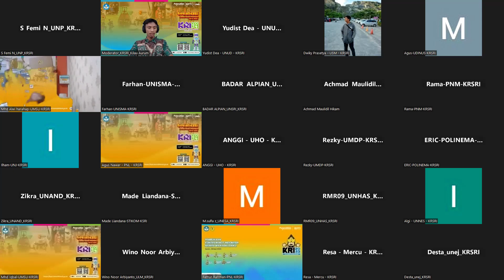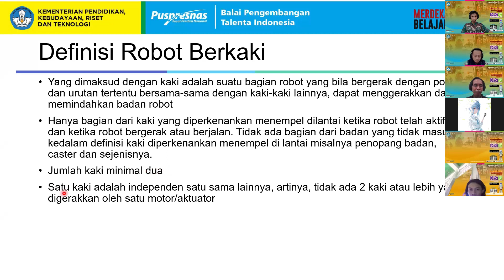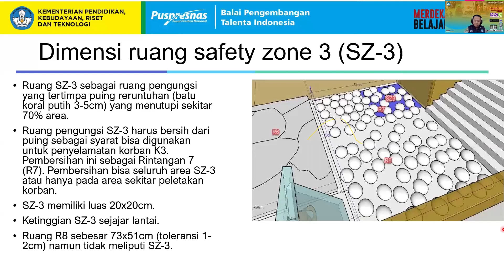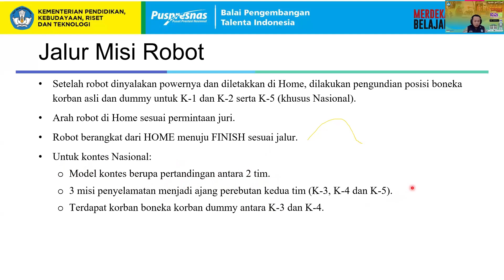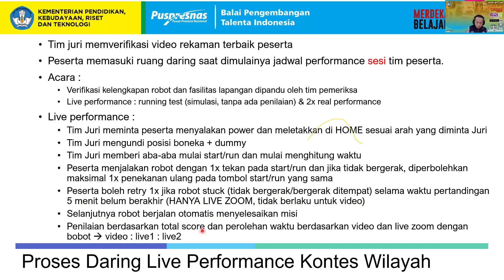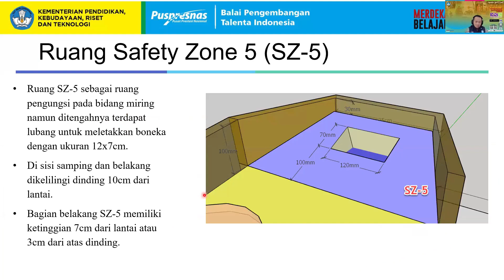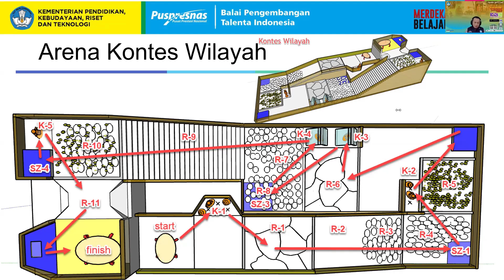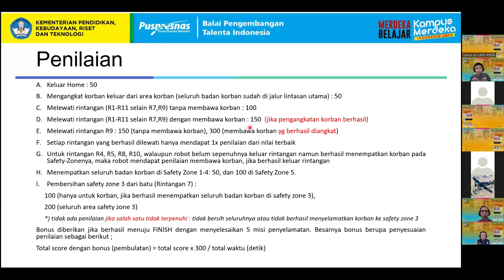Sosialisasi KRI 2024 Divisi KRSRI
KRI adalah kegiatan kompetisi tahunan mahasiswa dalam bidang rancang bangun dan rekayasa robotika yang  diselenggarakan oleh Balai Pengembangan Talenta Indonesia (BPTI), Pusat Prestasi Nasional (Puspresnas), Kementerian Pendidikan, Kebudayaan, Riset dan Teknologi Republik Indonesia. KRI tahun 2024 merupakan penyelenggaraan ke-22 sejak pertama kali diselenggarakan pada tahun 2003 di bawah Direktorat Jenderal Pendidikan Tinggi, Departemen Pendidikan dan Kebudayaan pada saat itu.